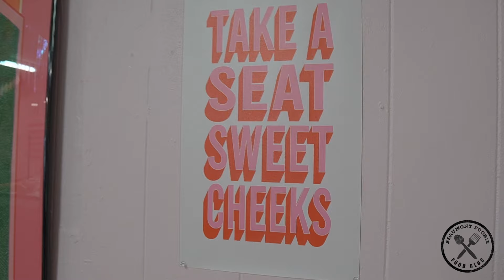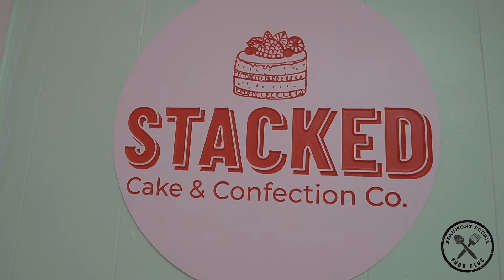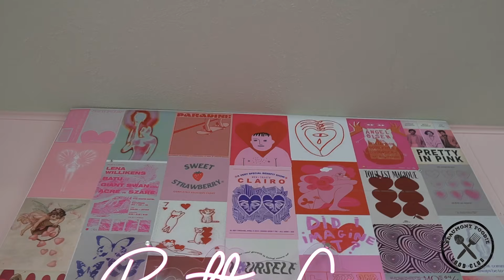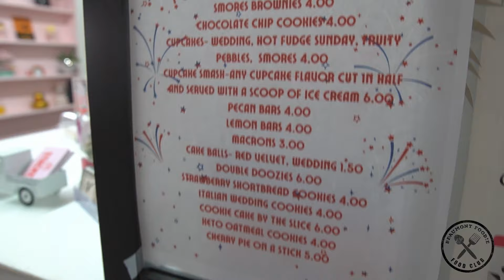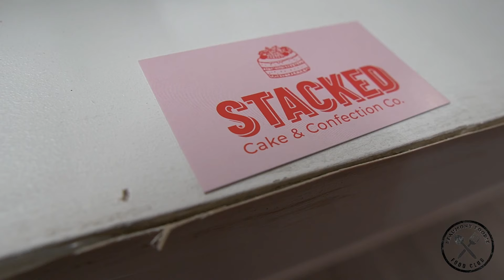Best desserts in the Golden Triangle? Stacked Bakery - Groves Texas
I go and make the trek to Groves Texas for some desserts to satisfy my sweet tooth. Pecan Pie Bar was delicious